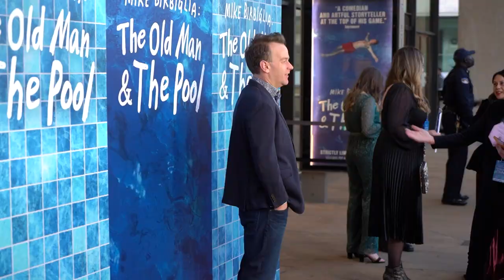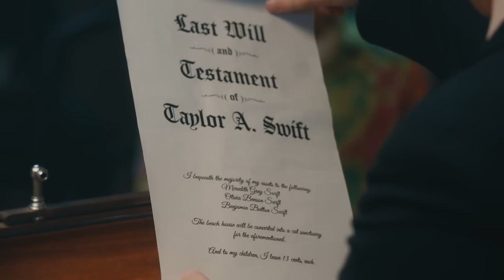Mike Birbiglia’s 'The Old Man & The Pool' at Lincoln Center | ALL ARTS Dispatch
Mike Birbiglia is one of the greatest comedic storytellers of our time, and it’s opening night of his award-winning Broadway show, “The Old Man & The Pool.” The show is a coming-of-middle-age story about when life takes a dive into a YMCA pool.

ALL ARTS Dispatch brings you the latest in arts and culture across the New York area and beyond.